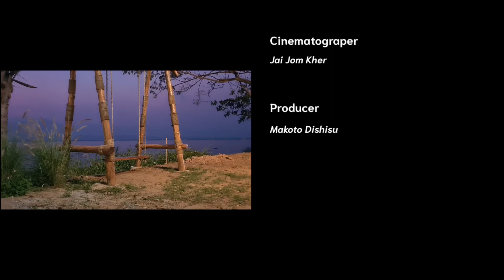Music and sound for relaxation and sleep induction: MS-4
Stress Project
MS-4 (Music and Sound for Relaxation)
(For maximal effects, please use a stereo headphone)

1. Night ambience sound with chirping crickets
2. Continuous soundwave with baseline frequency of 87.3 Hz and 174.6 Hz
3. Melody of ambience pad sound
4. Superimposed binaural beats with beat frequency of 4 Hz

โครงการสร้างเสียงเข้ากับสภาวะเครียด วิตกกังกล และการผ่อนคลาย เพื่อให้ AI ประมวลผลและปฏิบัติการ Data training เพื่อประดิษฐ์ Suandok Sound Therapy V.2.0 ต่อไป